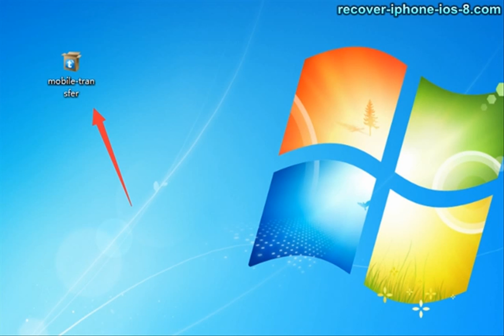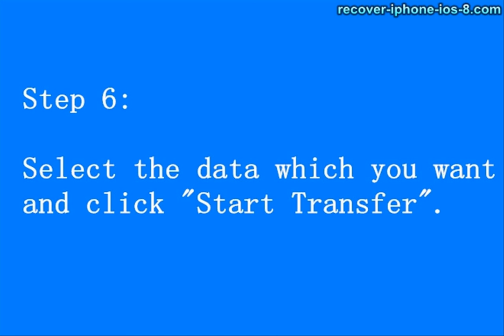How to Transfer Contacts from Note 3 to Note 7?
Transfer Samsung Galaxy Note 3/Note 4 Contacts to Note 7 Directly.
When you got a new Android Samsung Galaxy Note 7 device, a new Gmail account will be assigned to you automatically during setup. So there is no exception to Samsung Galaxy smartphones as they are Android powered devices too. Below are the steps to transfer contacts from Samsung Note 2/Note 3/Note 4/Note 5 to Samsung Galaxy Note 7 with Phone to Phone Transfer

How to Transfer Data Contacts from Old Galaxy to Galaxy Note 7

How to Transfer Data from Note 2/3/4/5 to Note 7

More related question can be solved with this Mobile Transfer:

How to Transfer contacts from samsung to note 7
How to transfer text messages from note 3 to note 7
How to transfer photos from note 3 to note 7
How to sync sms from note 3 to note 7
How to Sync videos from note 3 to note 7
How to migrate file from note 3 to note 7
How to copy file from note 3 to note 7
How to transfer nunbers from note 3 to note 7
How to move all data from note 3 to note 7
How to transfer everything from note 3 to note 7